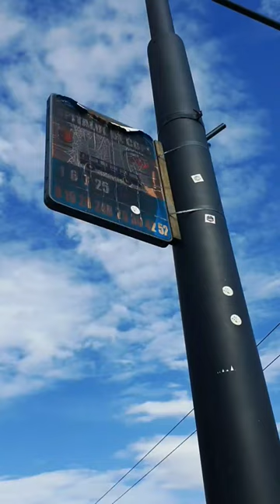AUTOBUZELE, ANUNȚATE ȘI AUDIO